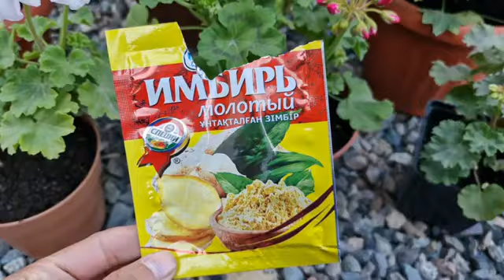ANINDA YOK ETDİ SİNEKLERİ⁉️ Bitkiler için doğal sinek ilacı